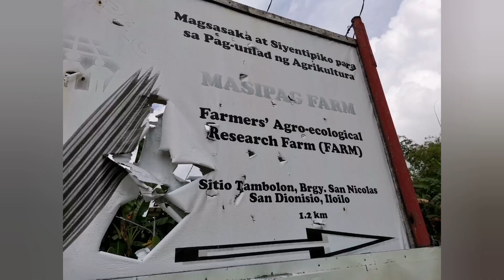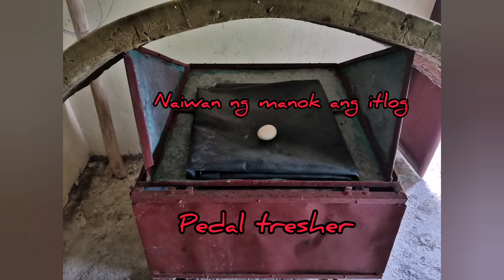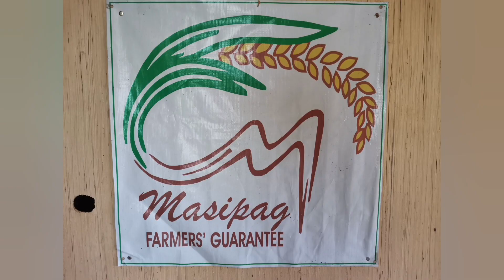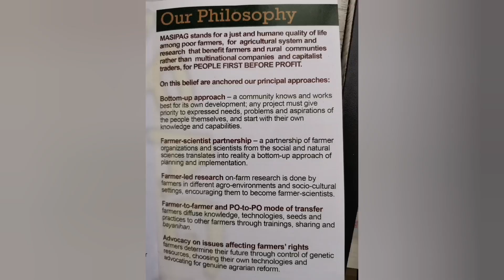Magsasaka |GEMS FLIGHT TV